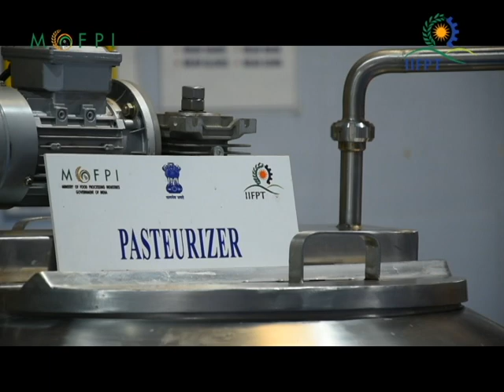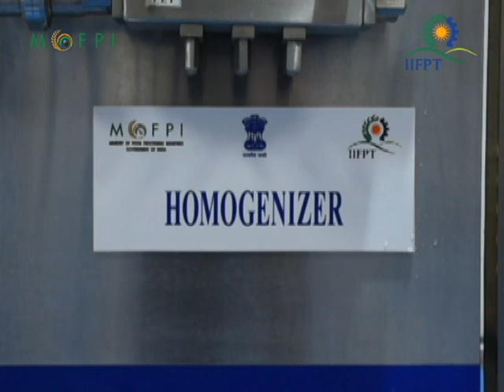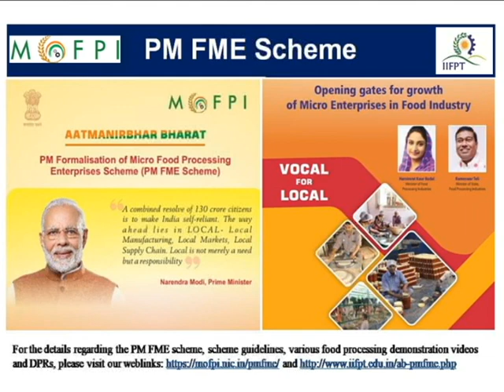Demonstration Video on Ice Cream Processing (under PMFME Scheme) - TAMIL